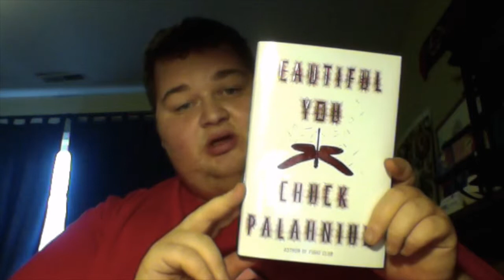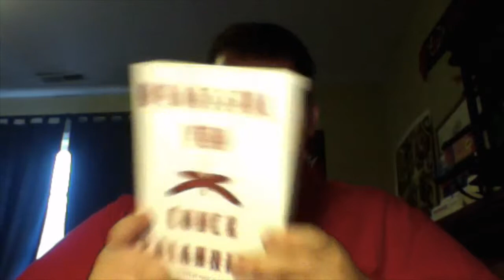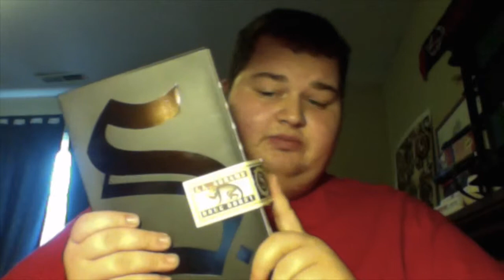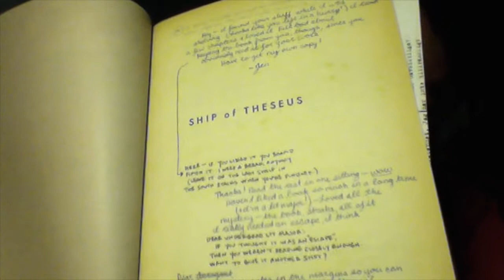New Books for Christmas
Merry Christmas, awesome people!  Got a few new books for Christmas that I'm very much looking forward to reading.